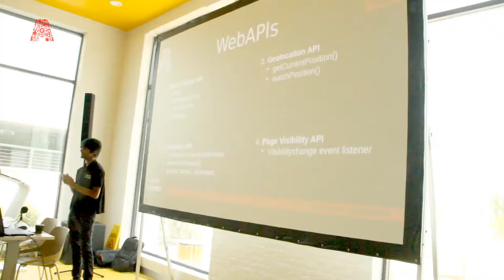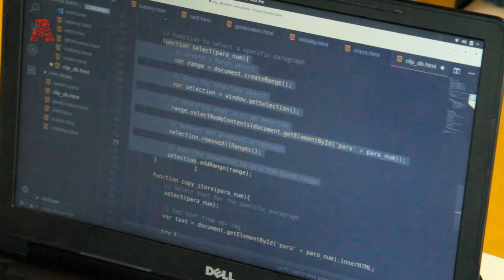Introduction to Coding with HTML 5 Web APIs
In this workshop, we ran through basic Javascript use cases for many of these out-of-the-box APIs and show you how to mash up various APIs in your code. We also focused specifically on APIs that will be useful for those coding web apps for browsing on mobile devices, including the Geolocation API, the Vibration API, the Device Orientation API, the Battery Status API and many more.